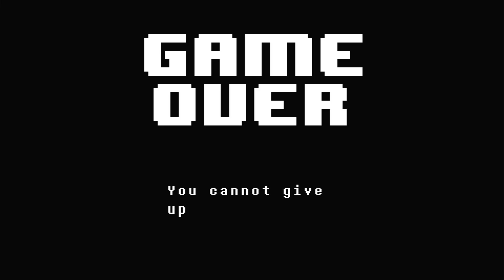Undertale With Cameron Part 1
Cameron begins his adventure in the world of Undertale!